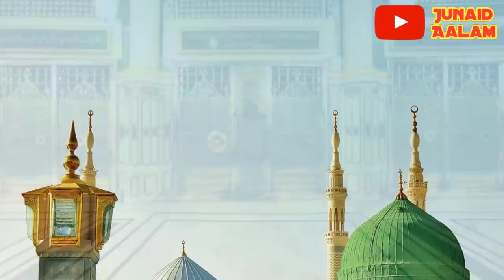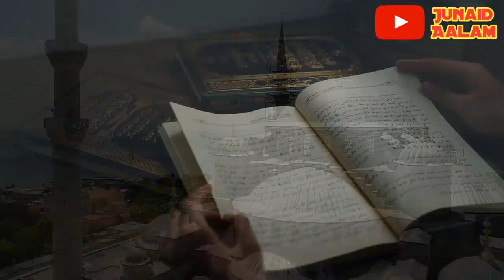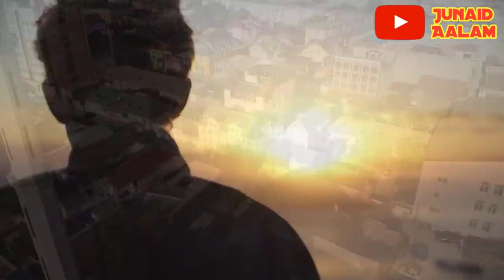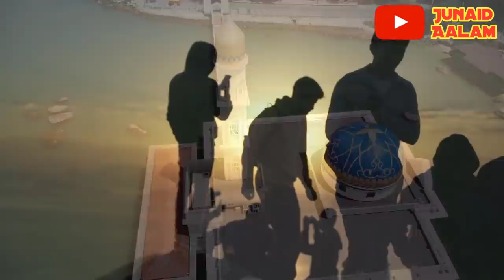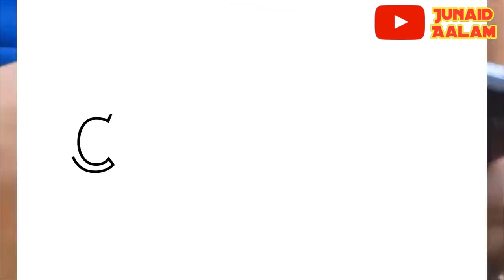Roza e Rasool ﷺ के ऊपर खिड़की को खोला तो क्या Mojza हुआ - Khidki Ki Haqeeqat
Piyare dosto ajki is video me hum apko btayege roza e Rasool ﷺ par bank khidki ke bare me kuch log kehte hain ki ye kisi shaks ki qabr hai
Aur kuch log kehte hain ki ye kuch aur hai tarah tarah ki batein banti hain
Ye asal me kya hai aur kab ye bnai gayi mukammal information se aaj apko sunayege aur dikhayege